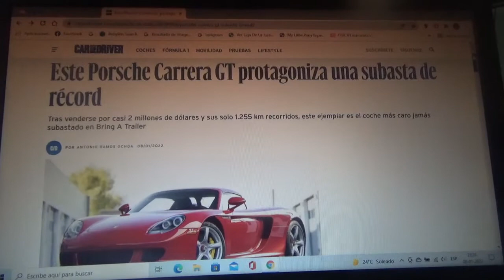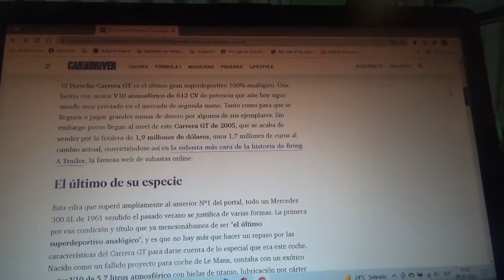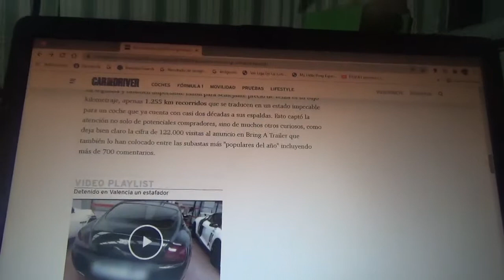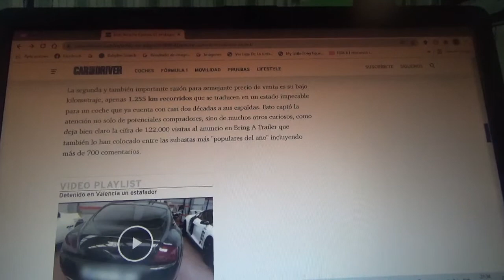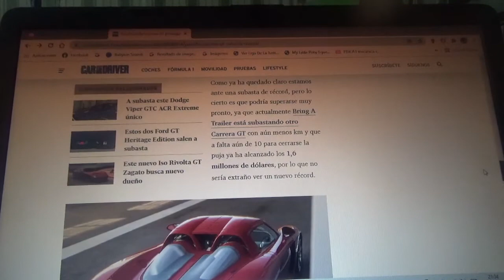Este Porsche Carrera GT protagonizó una subasta con récord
En este vídeo les menciono a esta unidad que solo tiene recorridos 1255 km y vendido por casi 2 millones de dólares y con un impecable estado de conservación